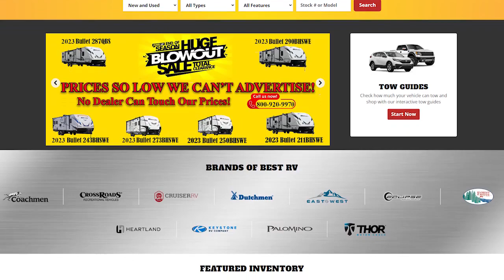BestRV23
Brent Cannon former TV news journalist and multi-emmy winner. KRON4 TV San Francisco. Best RV.